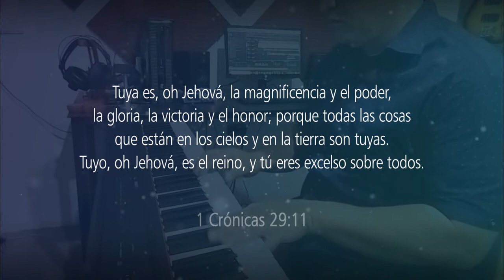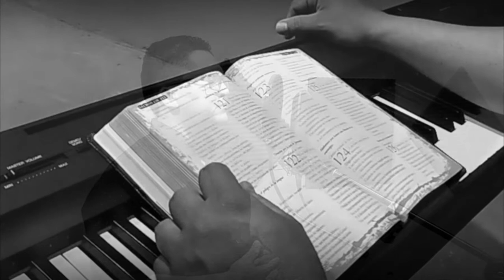Yo Necesito _Anibal Escobar Ft. Magaly Rueda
"Yo necesito" es un cántico de inspiración que Dios me ha regalado donde me sentía motivado a implorar la necesidad de su presencia en mi vida... Deseo que esta canción te inste por un instante a buscar un toque del Espíritu Santo. Dios los bendiga

Yo Necesito

Yo necesito un toque tuyo
Yo necesito una experiencia
Quiero que arranques mi orgullo
Que me cobije tu presencia...

ES NECESARIO UNA EVIDENCIA
QUIERO SENTIRME MUY SEGURO
Y ADORARTE SIN RESERVAS

Hoy con mi voz rindo tributo
Rindo la gloria a tu existencia
Se escucha un fuerte murmullo
Porque exaltamos tu presencia...

Voz Pre-coro: Magaly Rueda
Acacias, Meta (Colombia)
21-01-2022